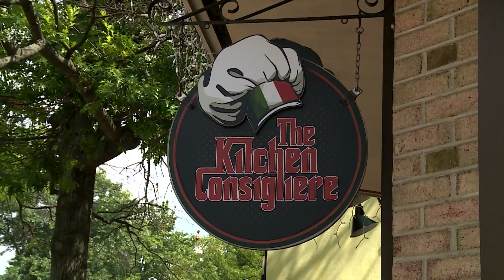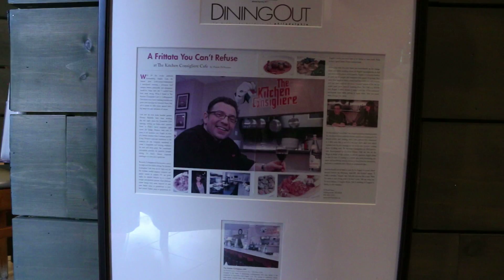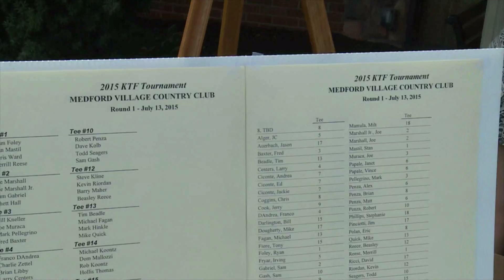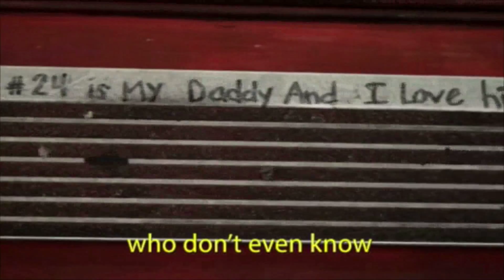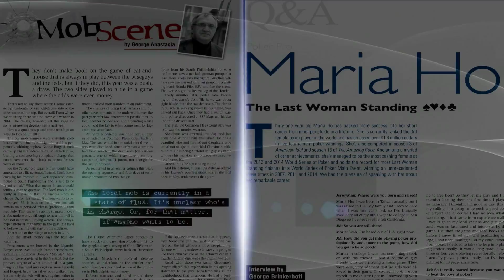Philly Man Pilot New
This is the pilot I edited for the upcoming show I am producing.
Low resolution for uploading purposes.